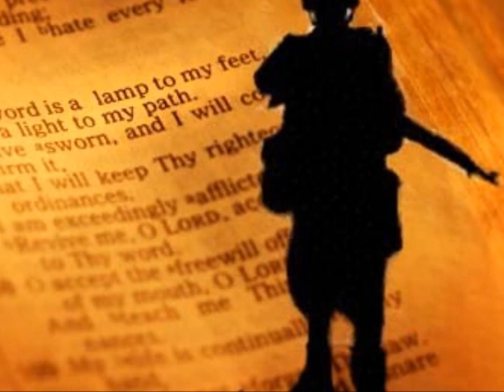Some Gave All~Billy Ray Cyrus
With the tears a Land hath shed
Their graves should ever be green.
~Thomas Bailey Aldrich